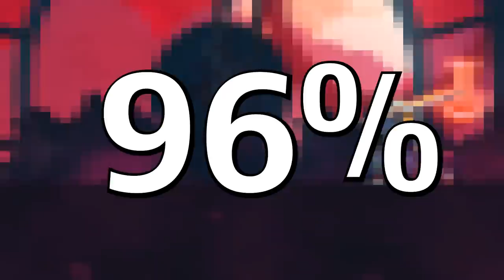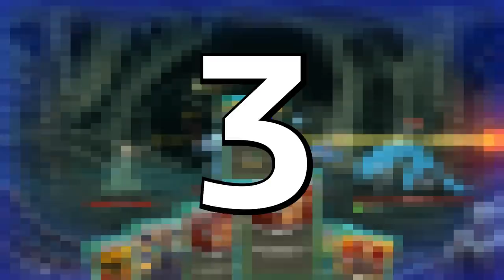10 najmniejszych gier, które pokochali gracze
Jak w czasach gier po 200 GB wcisnąć setki godzin gry i wysoką ocenę graczy w zaledwie kilkaset megabajtów?
Oto 10 przykładów z ostatnich lat.